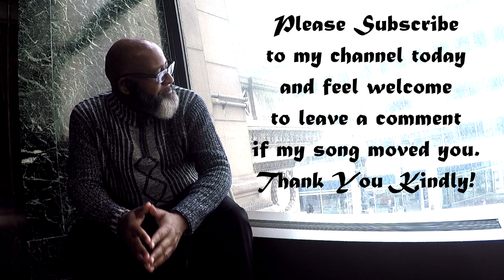An Incredible Mother's Day Song by Fuzzy Soul Tiger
In the tradition of songs like Boyz II Men "A Song for Mama", "Sadie" & "I'll Always Love My Mama", "A Song for Mama/My Favorite Lady" is an incredible heartfelt song by Fuzzy Soul Tiger from my debut album "Man on a Mission" that, nearly a decade, has touched listeners every Mother's Day. It's almost an annual tradition that I do a new video to this song which you can dedicate to your dear mom, mother figure or your dearly departed mom.